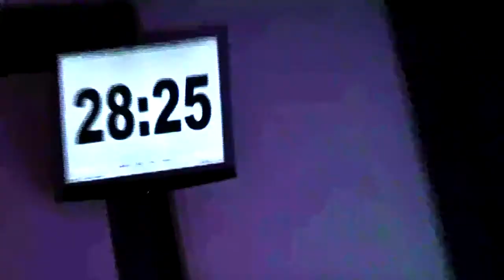LR #100: The Road to One Hundred / The Co-Hosts Compete in a Pro-Life Quiz (1 of 2)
The Life Report team celebrates their 100th episode by briefly looking back at starting the show, and Josh admits he didn't think they'd last this long. For something different, Josh makes Liz, Kyle and Carrie compete in a pro-life quiz. Play along at home, and see if you can beat them!

#2: Jones RK et al., Abortion in the United States: incidence and access to services, 2005, Perspectives on Sexual and Reproductive Health, 2008, 40(1):6--16.

#3: Jones RK, Darroch JE and Henshaw SK, Patterns in the socioeconomic characteristics of women obtaining abortions in 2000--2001, Perspectives on Sexual and Reproductive Health, 2002, 34(5):226--235.

#4: Jones RK, Darroch JE and Henshaw SK, Patterns in the socioeconomic characteristics of women obtaining abortions in 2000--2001, Perspectives on Sexual and Reproductive Health, 2002, 34(5):226--235.

#5: Distributions published by the Centers for Disease Control and Prevention, adjusted for year-to-year changes in the reporting states and applied to the total number of abortions in Jones RK et al., Abortion in the United States:

Incidence and access to services, 2005, Perspectives on Sexual and Reproductive Health, 2008, 40(1):6-16.

#6: Jones RK, Darroch JE and Henshaw SK, Contraceptive use among U.S. women having abortions in 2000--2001, Perspectives on Sexual and Reproductive Health, 2002, 34(6):294--303.

#12: From Josh: I ran out of time before completing the explanation of this question, so I'll expand on it here. The question again is, "can you give an example of a case in which the U.S. Supreme Court has reversed its own decision (as would occur if Roe v. Wade were to be reversed)?"

WRONG: Dred Scott v. Sandford was overturned by the 13th amendment to the constitution, not by a subsequent Supreme Court decision.

CORRECT: 2003 Lawrence v. Texas overruled the 1986 Bowers v Hardwick decision which had upheld the constitutionality of a Georgia sodomy law that criminalized gay sex in private between consenting adults.

Also, the court overturned the 1883 Pace v. Alabama case in 1964 by McLaughlin v. Florida and in 1967 in Loving v. Virginia. (Ending all race-based restrictions on marriage and cohabitation in the U.S.)

HALF-CORRECT: 1954 Brown v. Board of Education of Topeka case effectively overturned the 1896 Plessy v. Ferguson case (which had held that the concept of segregation was constitutional).  The decision declared state laws establishing separate public schools for black and white students and denying black children equal educational opportunities were inherently unequal, and thus, unconstitutional. This wasn't a technical overturning as the Plessy case wasn't mentioned in the Brown decision, but the result was effectively an overturning, thus it's a better answer than Dred Scott.

WHY THIS IS IMPORTANT: There are people in the mainstream who understand that Dred Scott was overturned by the 13th amendment during the Civil War, and when a pro-lifer refers to the Dred Scott case to support their argument that the US Supreme Court has overturned its own cases before when they were blatantly wrong, I think the pro-lifer loses credibility.